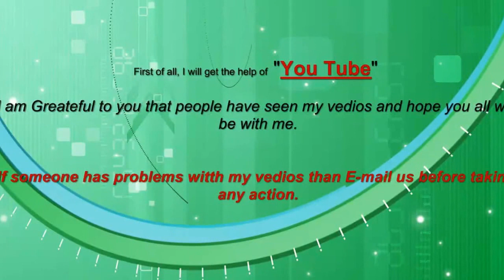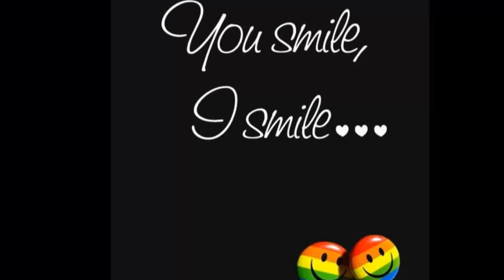ऐसी मसीन जो तिनके के सामान काट देती है Tree Cutter Machine